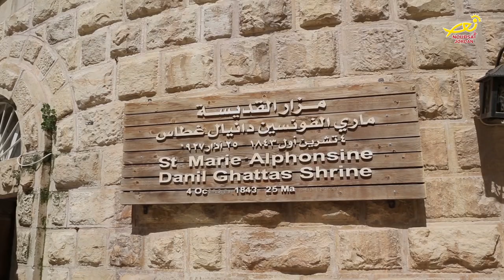نورسات الأردن : نشرة الأردن في أسبوع 24 / 5 / 2019